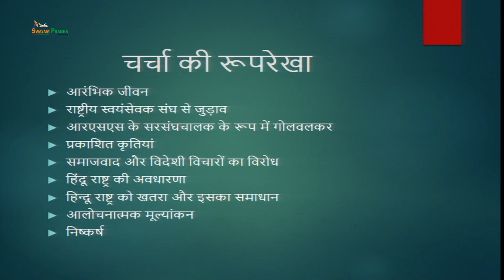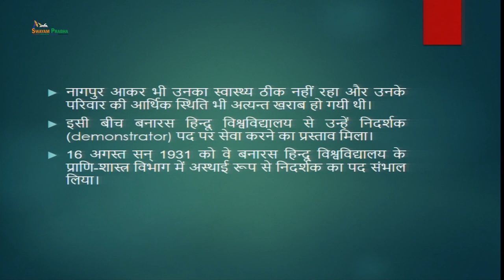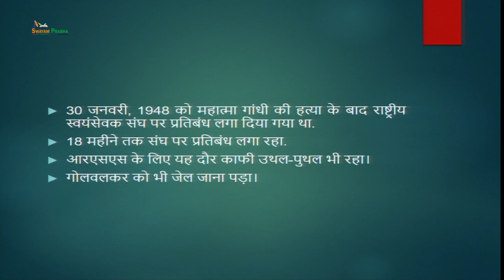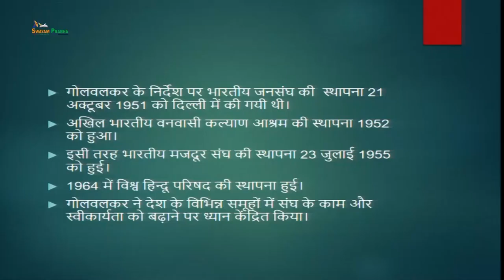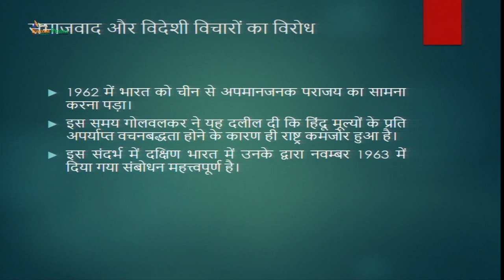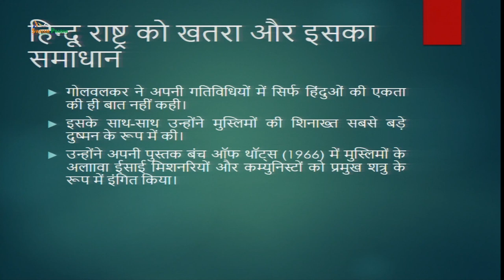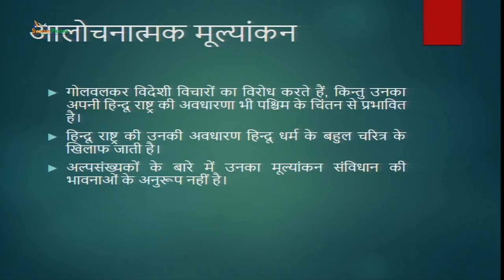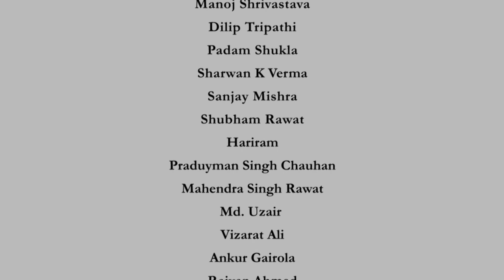Madhav Rao Sadashiv Golwalkar